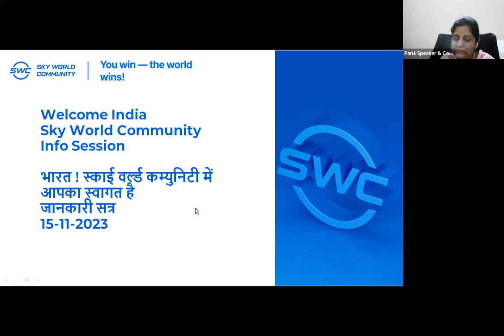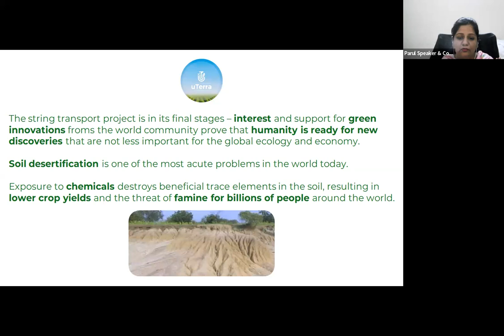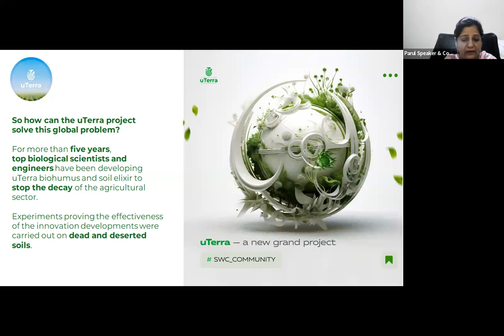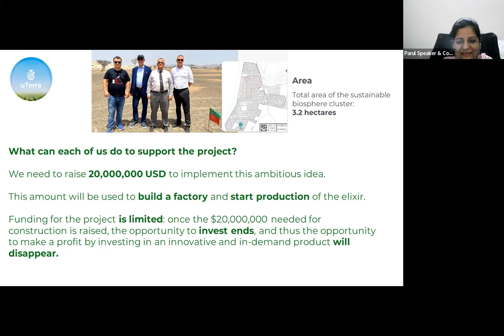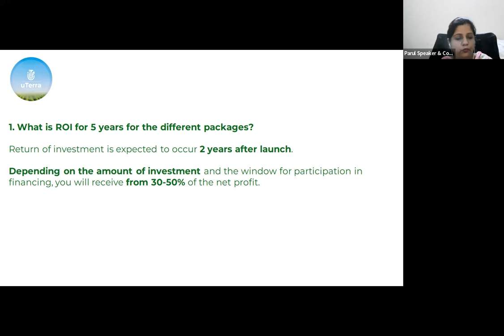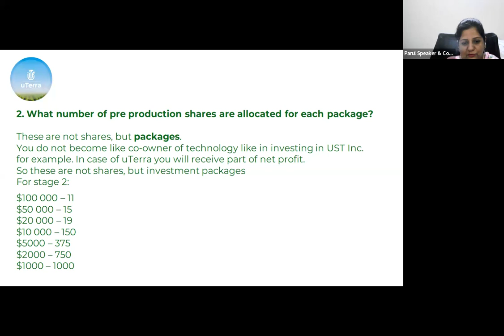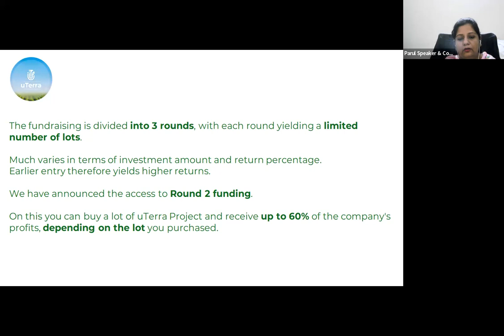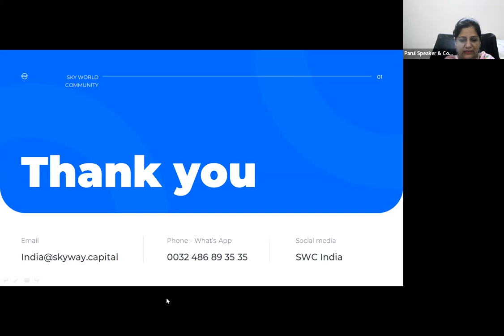10.01.2024. 8:30 PM India Parul Sharma, „uTerra”